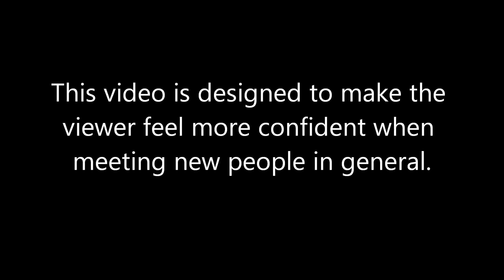Hypnosis for Social Confidence (Request)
This video is designed to make the viewer feel calm and confident when they meet new people. This video is also intended to help with any social situation. I don't have time to respond to all the messages I get but I do read all of them. Thank you for all the views an subscriptions and have a great day.

If you are under 18 you should never video yourself watching a hypnosis video or respond to people requesting that you do so. I made a PSA addressing this topic which you can watch
 Stay safe online and enjoy. ,